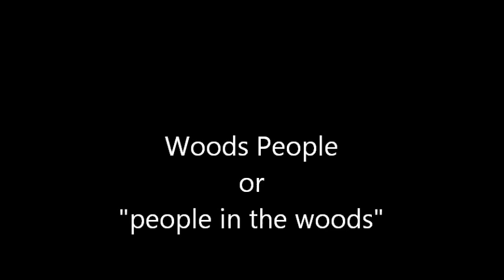Happy Thanksgiving from Woods People with Donny Ray Crist music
Salvaging poplar and giving thanks for the sweet natural world that supports us all, some just a little more directly than others. Happy Thanksgiving to everyone!